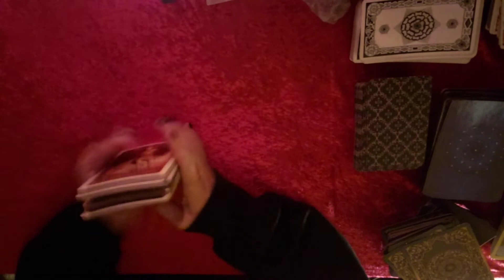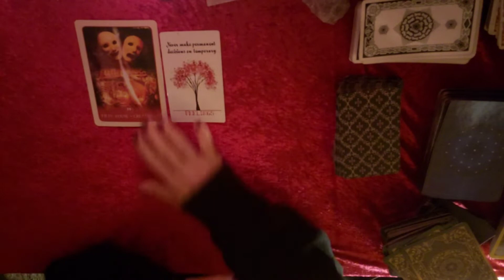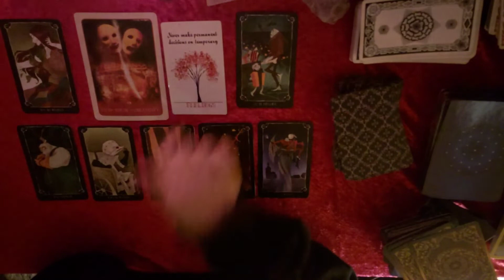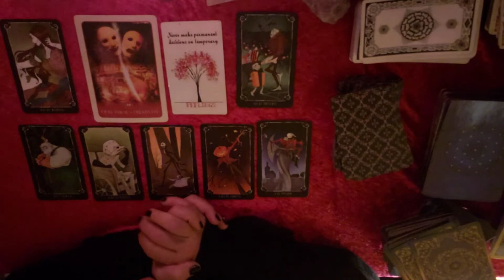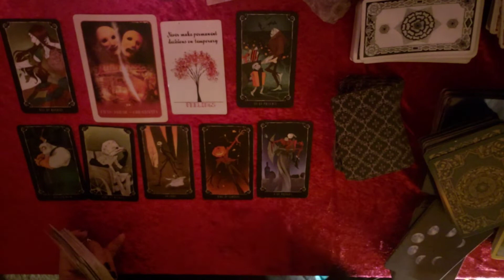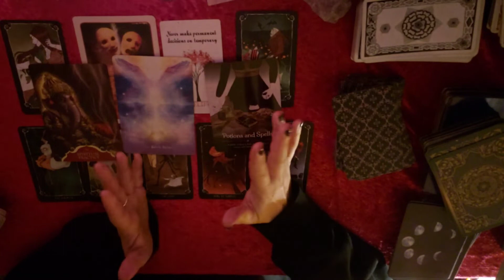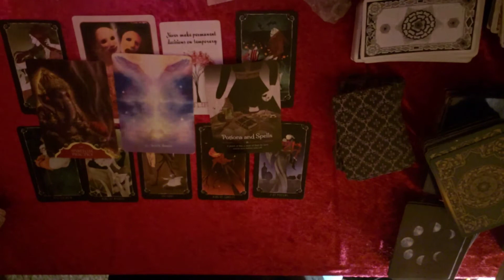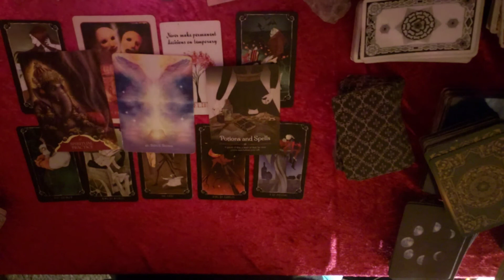Daily Energy❤ Tarot Reading Be Brave! 💪Stop hiding who you are!👽 They will understand!💙💚💛🧡❤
Welcome to the Violet Realm!💜 Today is an energy reading ⚡and it's timeless. When you find it and are drawn to it then it's yours!🤗 This is a general reading take what resonates leave the rest behind. Every reading won't resonate with everyone. And leave us a request in the comments for pick a card or other content you would like to see us make.

  I am looking into getting a microphone. Do you guys have any suggestions? If you do let me know.

We do offer private readings with limited availability. Let us know what you are looking for or any questions you may have.

We will often employ different methods to bring through the energy that Spirit has for you. We are able to tap into energies both together and separately. General readings are for many people, we are reading several energies at a time. Seffie and Amy may pick up on alternative views of the same situation. Take what resonates leave the rest behind. Please do not give your power away to any reader. This video does not replace your own good judgment. These readings do not replace professional advice seek out help for legal, medical, mental, physical, and financial assistance

 Please join us:
 Blue Messiah by Anna Stark Sacred Power by Anna Stark